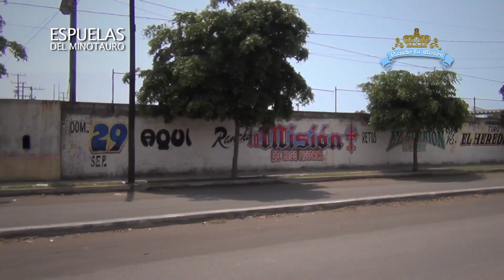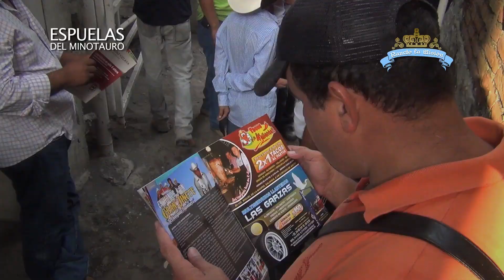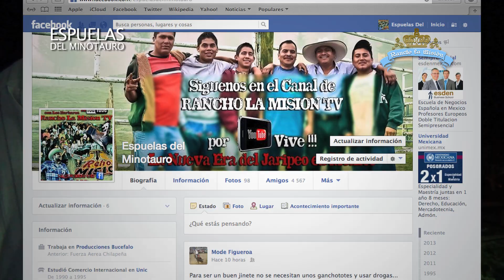Rancho La Misión En Tecoman, Colima 29 Sep 13